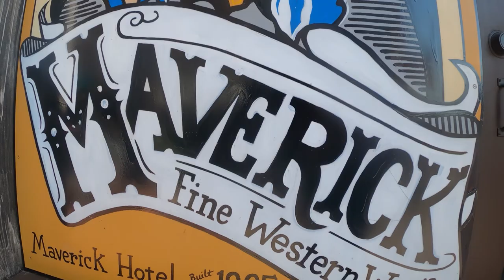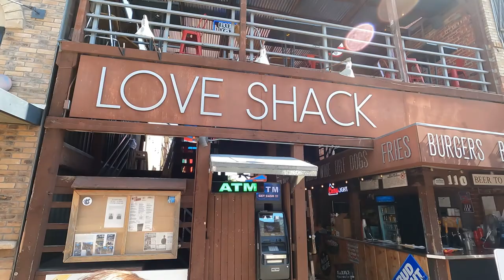FORT WORTH STOCKYARDS 🐮 - Fort Worth, TX - RV Life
FORT WORTH STOCKYARDS!  Come see the longhorn cattle walk down the street.  Walk through the train depot and visit the varies shops and restaurants.  The world's largest Honky Tonk (Billy Bob's) is located within the stockyards and lots of rodeos to boot.  Speaking of boot, you can get everything you need to outfit yourself, family, home and even your car.

🎥 Equipment:
GoPro Hero 8
GoPro Hero 7
Canon M50
GoPro Gimbal
G6 Max Gimbal
DJI Mavic Air
Products we 😍 :
RV Flag
Cheese Board

🧽🧹 supplies:
Chemical Guys
303 UV Protection
303 Touchless Sealant